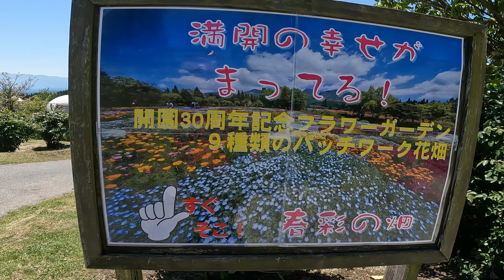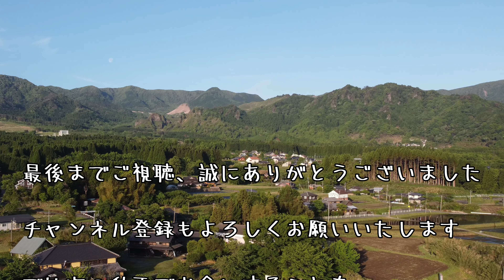大分県「くじゅう花公園」お花はやっぱり好き Oita Prefecture "Kuju Flower Park" I really like flowers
10年ぶりに大分県の「くじゅう花公園」に行ってきました。
面積約20ha、標高800mにある花の公園。広い園内にはチューリップやラベンダー、コスモスなど季節に応じて様々な花が植えられ、日本百名山に数えられる久住山を借景とする美しい自然が満喫できる。また、久住山の反対側には阿蘇五岳を見晴らし、時には雲海も見られるなど日本離れした景色がすばらしい。夏は涼しい高原の空気が日ごろの疲れを癒してくれると共に、子供向けのイベントも充実している。毎年、春から秋にかけて営業し、冬季（11月～3月上旬）は休業している。
I went to "Kuju Flower Park" in Oita Prefecture for the first time in 10 years.
A flower park with an area of about 20ha and an altitude of 800m. Various flowers such as tulips, lavenders, and cosmos are planted in the large garden according to the season, and you can enjoy the beautiful nature with Mt. In addition, on the other side of Mt. Kuju, you can see the five peaks of Aso, and sometimes you can even see a sea of clouds. In the summer, the cool highland air soothes the fatigue of the day, and there are plenty of events for children. Open every year from spring to autumn, closed in winter (November to early March)
目次
0:00 オープニング
0:08 先ずは「やまなみハイウエイ」から
1:42 くじゅう花公園に到着
1:56 何やら素敵な音楽が
2:53 「コンドルは飛んでいく」素晴らしい演奏です
6:06 くじゅう花公園の案内スタート
8:26 くじゅう連山がすばらしい
8:40 ここは飛ばしてください
9:00 少しドライブ映像を
9:27 「あそぼうの郷くぎの」に到着です
9:54 くじゅう連山を眺めながらエンディングです

  MusMus

　　　　　　GoPro HER10 Black
「無人航空機の飛行に係る許可・承認 済」
＊ 全国包括申請許可
　飛行禁止空域の飛行（第132条）
　　・人又は家屋の密集している地域の上空（DID地区）
　飛行の方法（第132条の2）
　　・夜間飛行
　　・目視外飛行
　　・人又は物件から30m以上の距離が確保できない場所での飛行

だいきち【動画工房】へ急げ

猫ちゃんに癒されたいなら

・・・・キャンプ場紹介動画・・・・

【香川県さぬき市・大串半島のシーサイドコリドールオートキャンプ場の案内です】

・・・・工作動画・・・・夏休み自由研究にも使えます・・・・